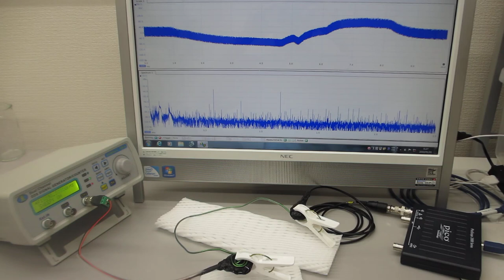鉄線とテフロンチューブの組み合わせ部材による、超音波伝搬状態の確認実験（超音波システム研究所）